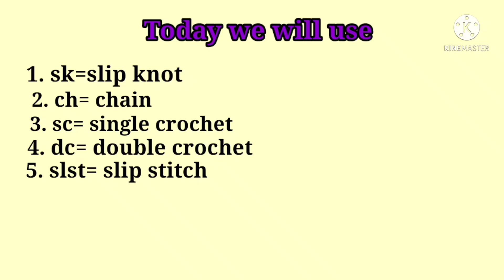Simple crochet lace | New pattern | For border